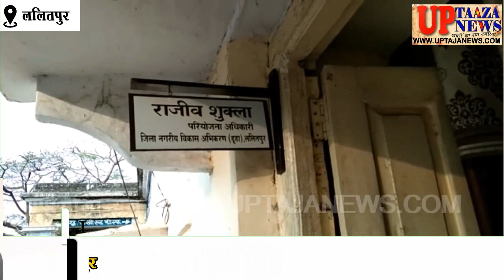ललितपुर में सरकारी योजनाओं को लूट रहे हाईटेक ठग